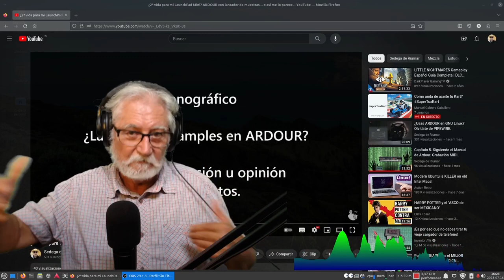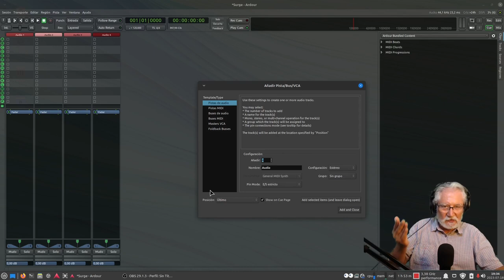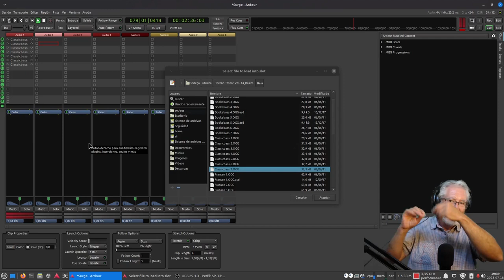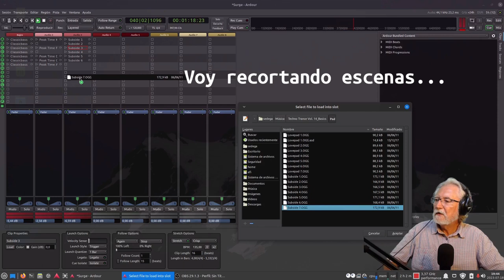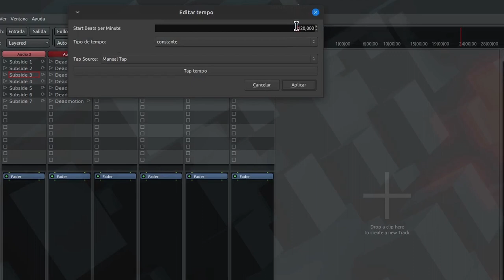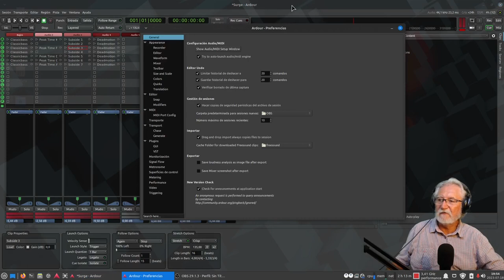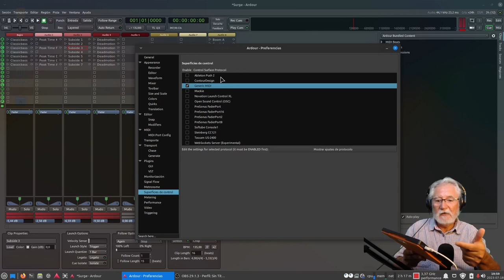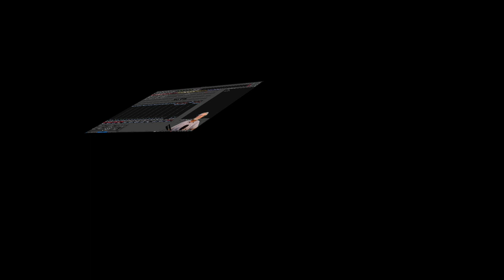Ardour: Montar Clips en Pistas de Audio. Extra: Porqué no me funciona LaunchPad Mini en Ardour.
Gracias a los comentarios de @calamarines , amplío el tema de "Montar Clips en una Pista de audio".
Como siempre, si por acción u omisión, no está muy entendible, espero vuestros comentarios.
Solo los he usado en formato de "onda" (wav, ogg, etc.). No he probado esta función en "midi", queda pendiente.
Aprovechando el montaje de estos Clips, comento el porqué no me funciona mi LaunchPad Mini en Ardour (Sí funciona su hermano mayor el Push 2).
24 GiB de RAM
Intel HD Graphics 530
Para realizar este vídeo se ha utilizado:
Distro Linux Mint 21.2 "Victoria" Xfce
Ardour 7.5